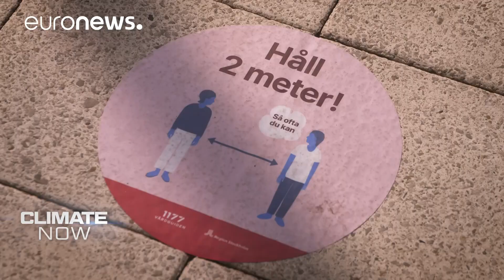Climate Now by Copernicus - April 2020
In this episode of Climate Now we explore whether climate change is increasing the risk of certain diseases for Europeans.